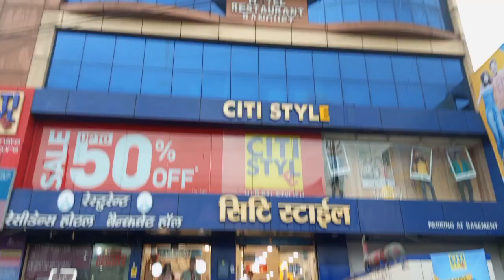💇🤷‍♀️Update on my BOB Haircut ! जाने से पहले ये जरूरी था.....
Priyamit vlogs ❤